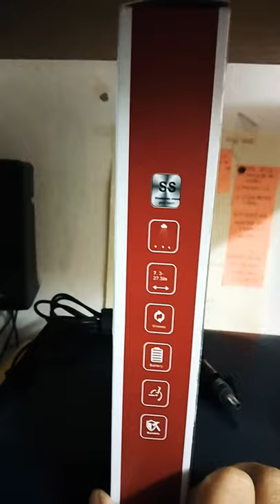UNIVERSAL WIRELESS SELFIE STICK 🏒